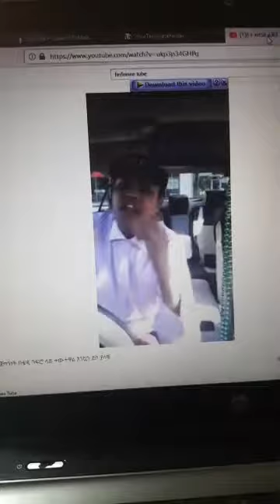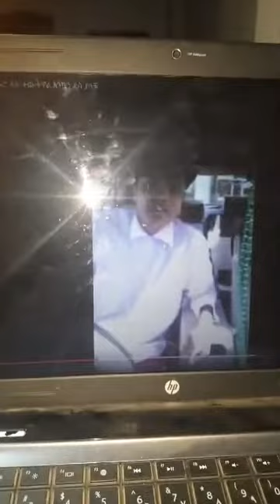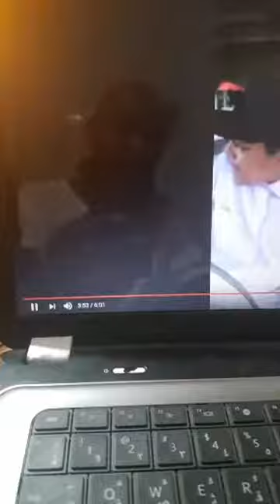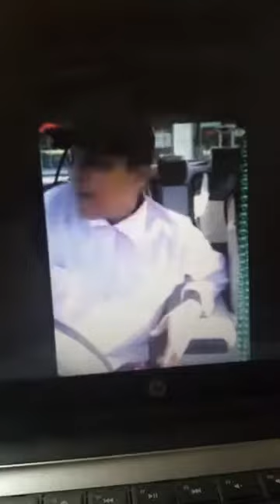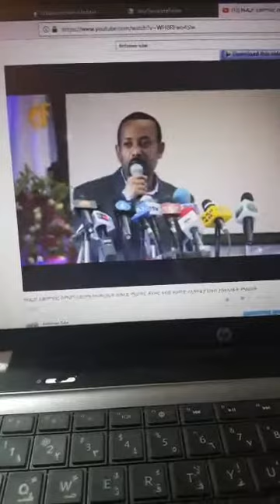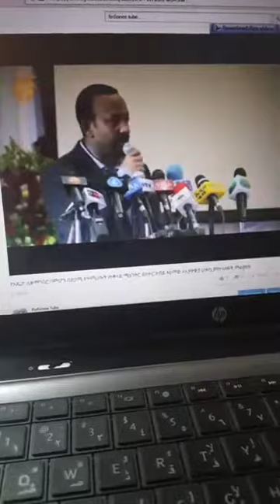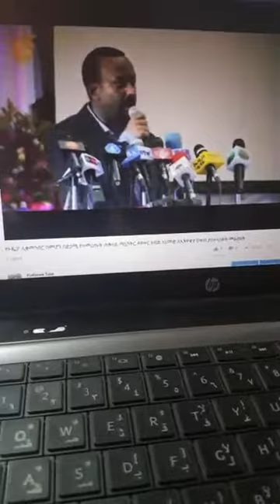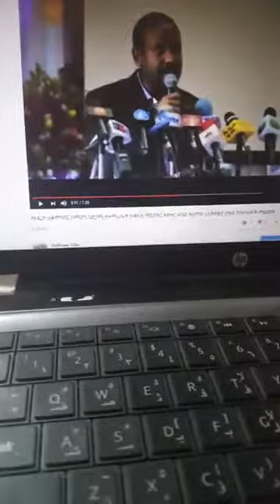New best vidio heedduu sep 23. Bareduu 2018